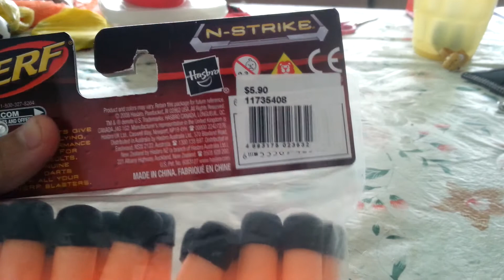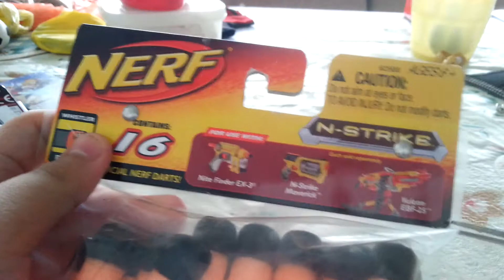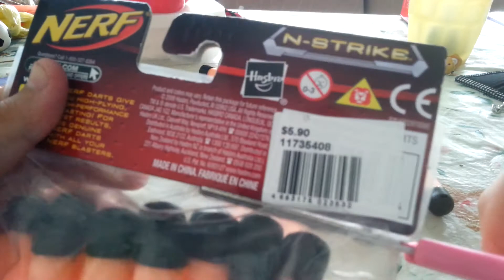Nerf Whistler Darts Unboxing!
Managed to get the audio fixed and do'nt expect to just find these darts in any store. I think the reason I managed to get the darts is that Products come couple years later sometimes so yea...